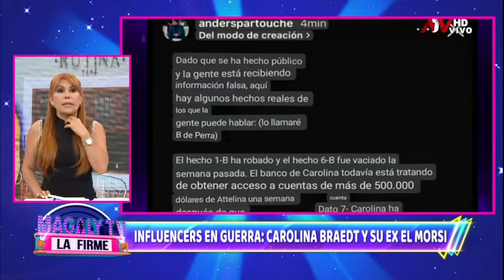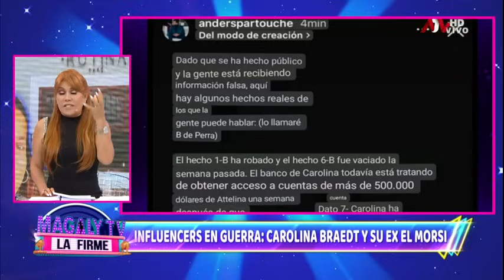Novio de Carolina Braedt acusa a Bruno Vega de robo: "Vació la caja fuerte"